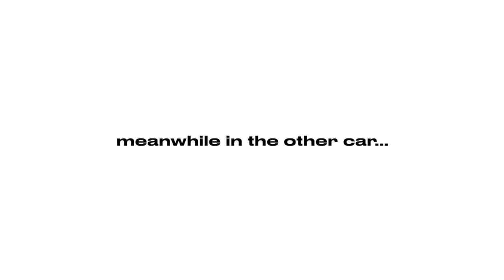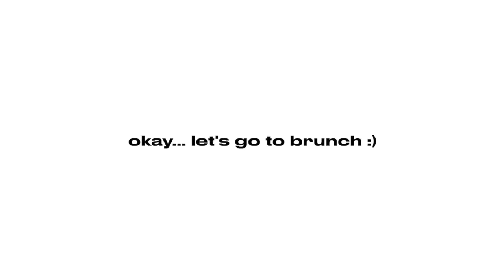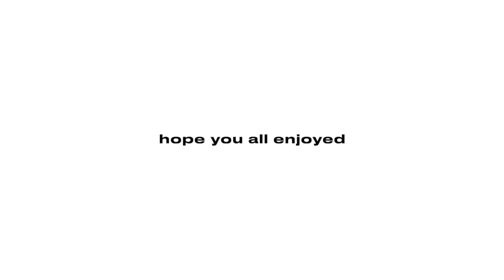ASU DANCE TEAM: ucla away game travel vlog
Heyyyyy! It's been a while, but I am back with an ASU Dance Team vlog from the UCLA away football game back in November. It was a quick business trip, but lots of fun. We went to brunch, had lots of laughs, and cheered at a great game! Hope you enjoy!

✨about    me:
hey, my name is avery and I'm a 20-year-old digital marketing major at Arizona State University. while in barrett the honors college i am also on the ASU dance team. i love having a place to collect all of my memories and my channel is just the place to do that. i hope you enjoy :)